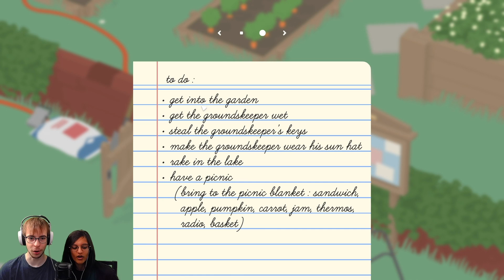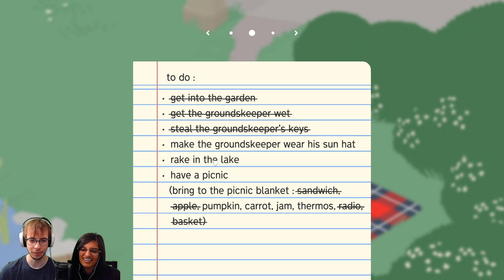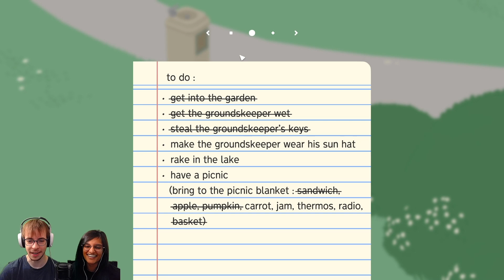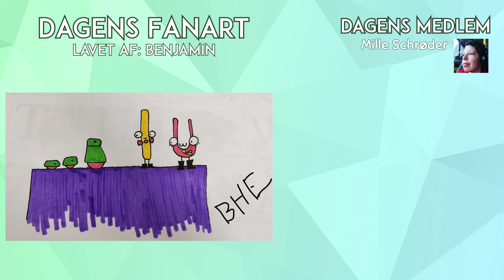Gåsen alle HADER! | Untitled Goose Game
Vi er en gås i en dejlig by! Bare synd at vi er en kæmpe nar og vil have at alle i byen hader os!